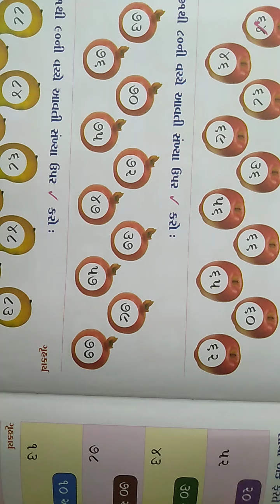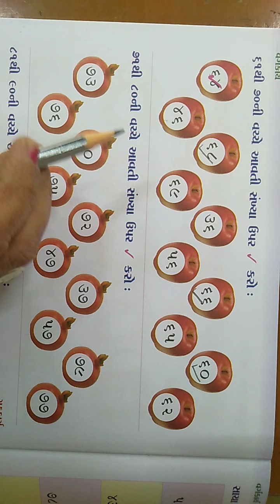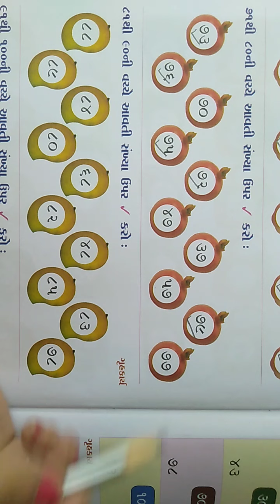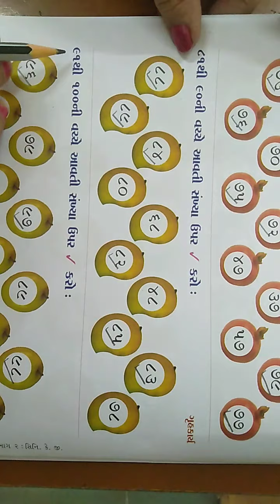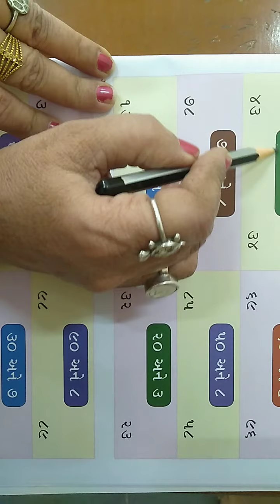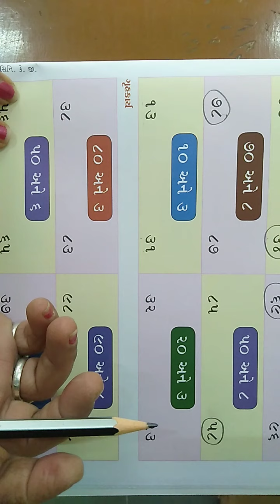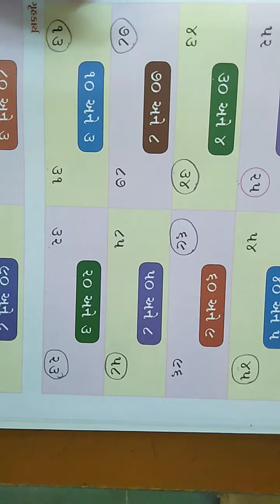સી કે જી ગણિત સાચા અંક ફરતે ગોળ કરો